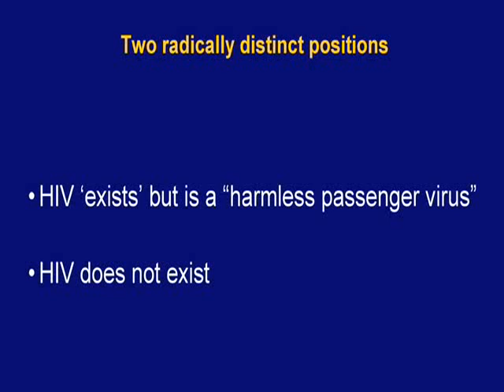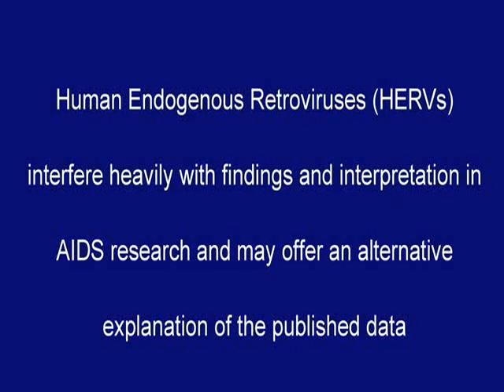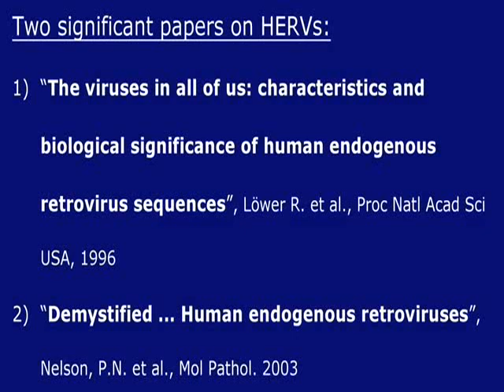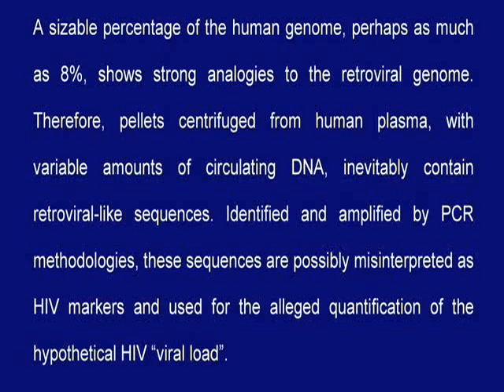Rethinking AIDS 2009 - Repensar a SIDA 2009 - Questioning the Existence of HIV - 1/3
Questioning the Existence of HIV - Questionar a existência do VIH

Etienne de Harven